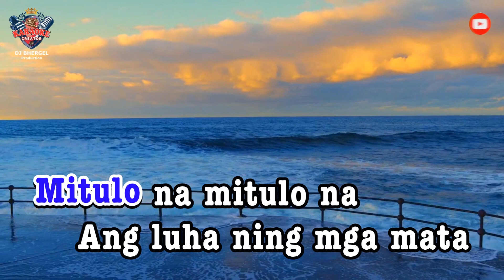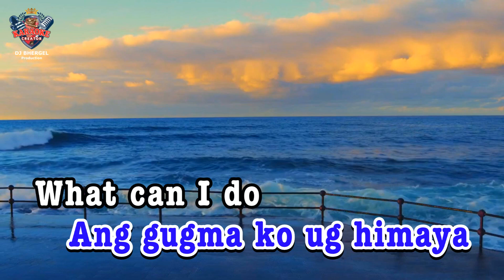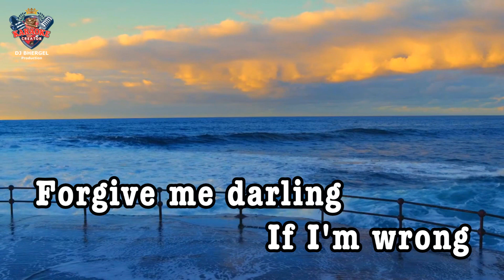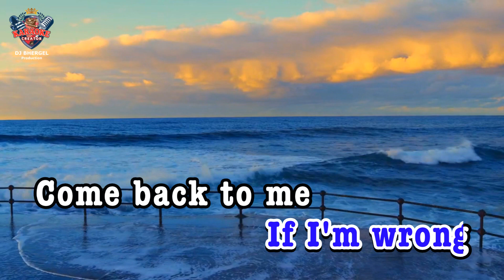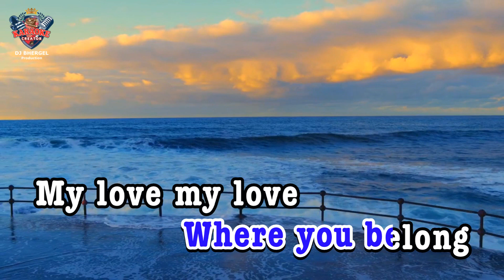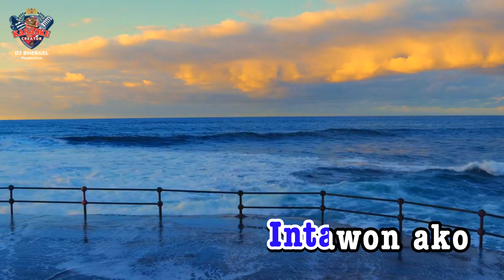Gihidlaw Na Intawon Ako | Max Surban | HD KARAOKE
Wireless Microphone